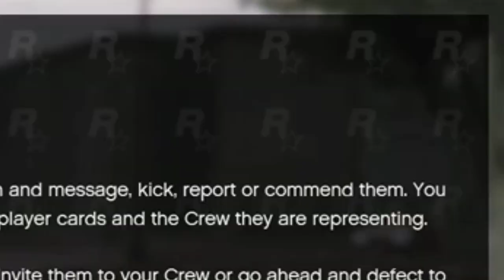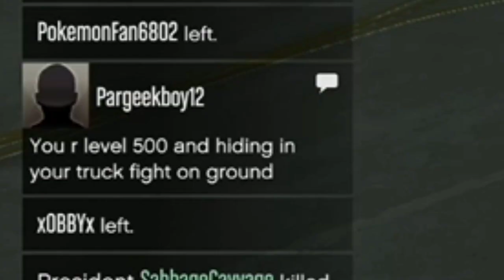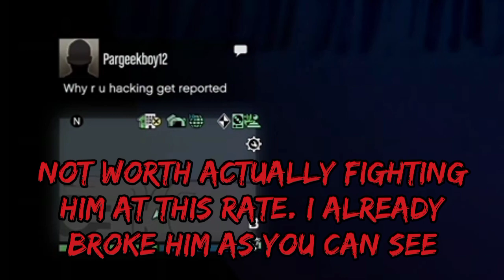Smacking Around a Whiny Wannabe (GTA Online)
This tryhard was a whiny brat, and not much destructive. but it was good to put a stop to them.

Fatal Conflict - Yakuza 0

Scenario Battle - Yakuza: Like a Dragon

Universal Boss Theme- Yakuza: Like a Dragon

Funny - Yakuza 4

I do not claim credit for ANY of these songs. All tracks are made by Ryu Ga Gotoku Studios and published by Sega.